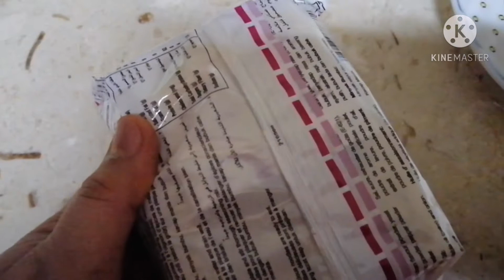Noodles mix. Egg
Sarap. Ng ulam. Ko. Kain tayo guyz